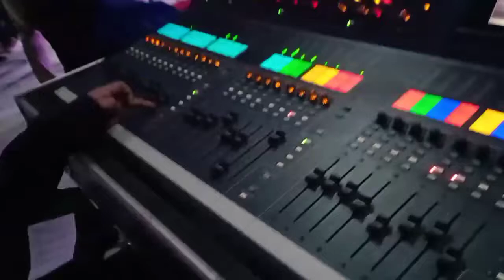Musik Slow. Kenangan Nike Ardilla (Ressa Panggung Sandiwara)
Channel ini saya dedikasikan untuk mengenang Almarhummah Nike ardilla dan Support Ressa Jeneponto sebagai penerus suara emas NikeArdilla,dan untuk berbagi informasi menarik lainnya.tentang musik.gaya hidup dan trend dunia.juga sarana tuk berbagi musi2 santai pelepas lelah setelah seharian beraktifitas.semiga bermanfaatnike commerciallagu poplagu hitslagu pop indonesia terbaru 2022lagu indonesia terbaru 2022